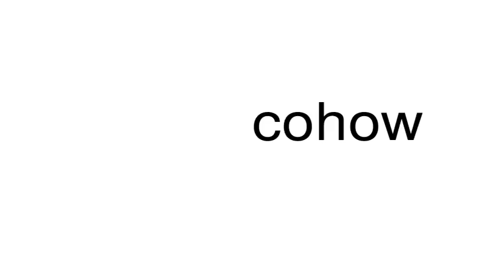How to pronounce cohow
This is a satire channel. This is a satire channel. How to pronounce the word cohow.